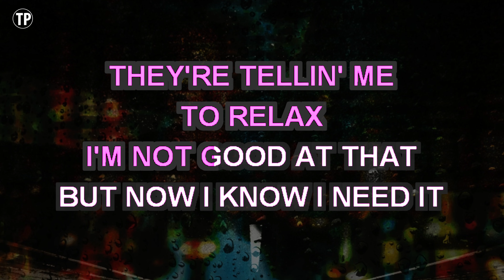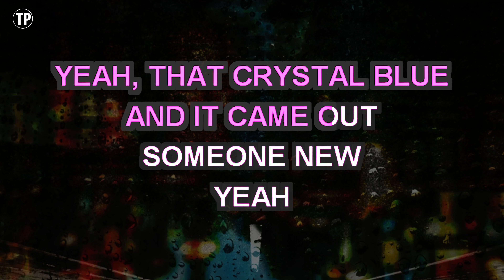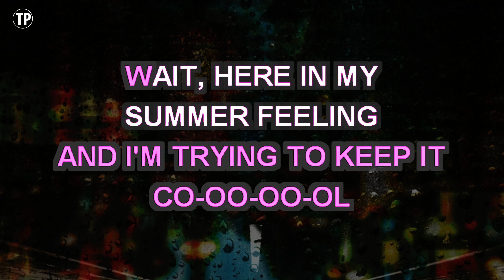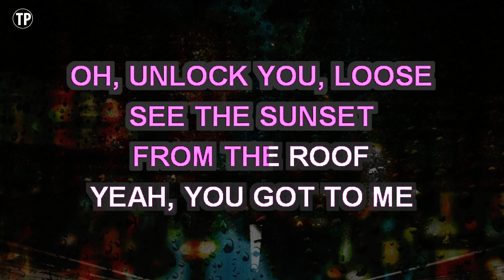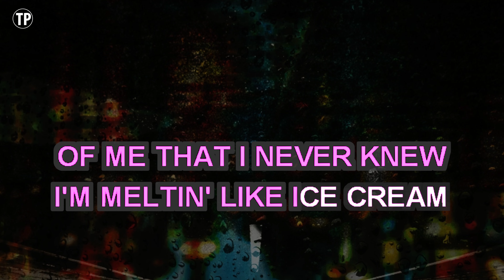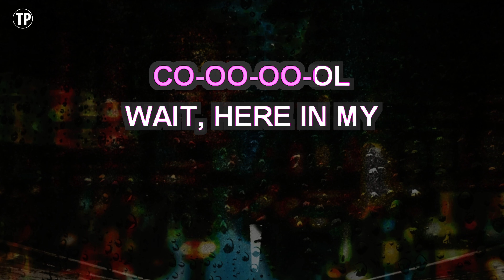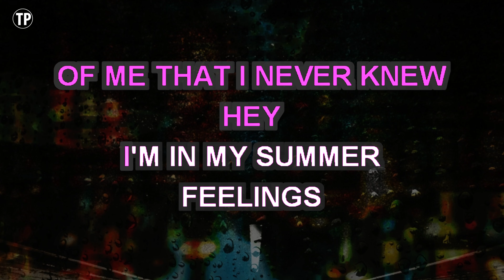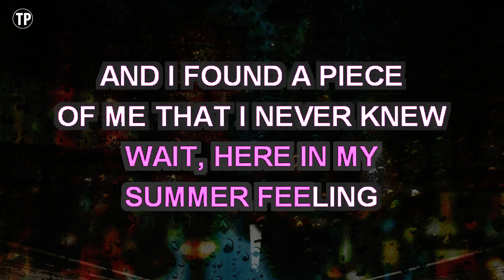Summer Feelings (Karaoke Higher Key) - Lennon Stella feat. Charlie Puth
Enjoy singing along with this Karaoke Version of Summer Feelings as made famous by Lennon Stella feat. Charlie Puth. (Higher Key Version)

Summer Feelings is a song originally recorded by Lennon Stella feat. Charlie Puth. This version of the song has been fully re-recorded and re-arranged by Miguel Galguera

Release Notes:
· Songwriters: Alexander Izquierdo / Charles L Brown / Charlie Puth / Elizabeth Lowell Boland / Lennon Stella / Simon Wilcox / Vince Watson
· Publishers: Kobalt Music Publishing Ltd.